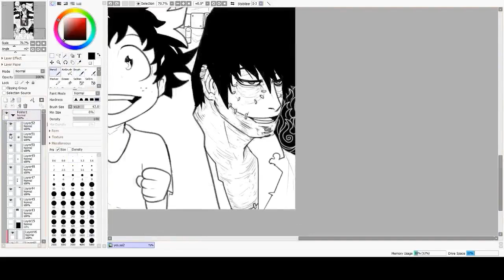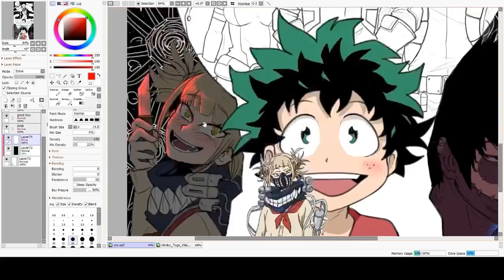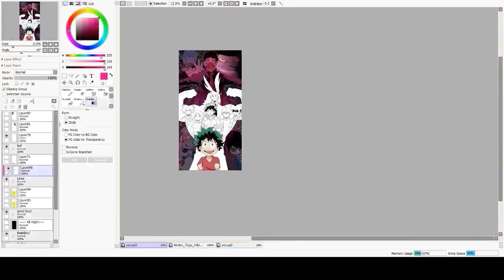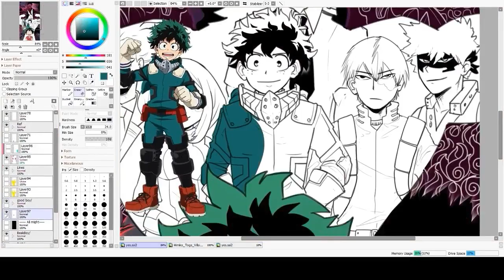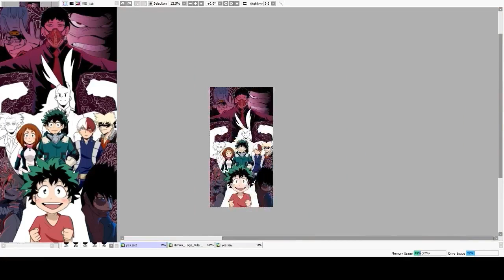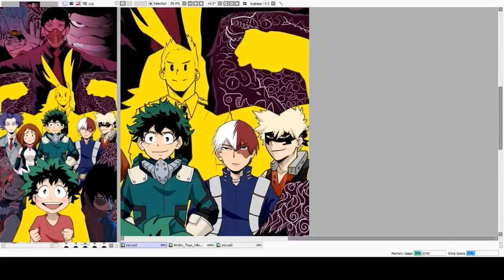Boku No Hero Academia (Colors)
The coloring Speed paint of the previous BNHA video.